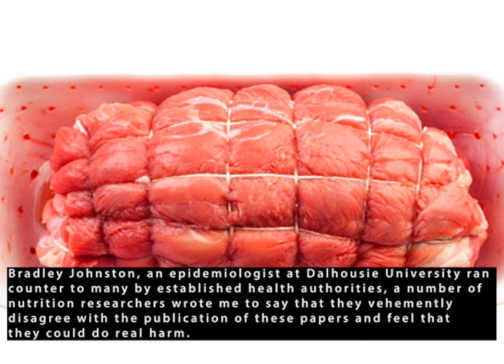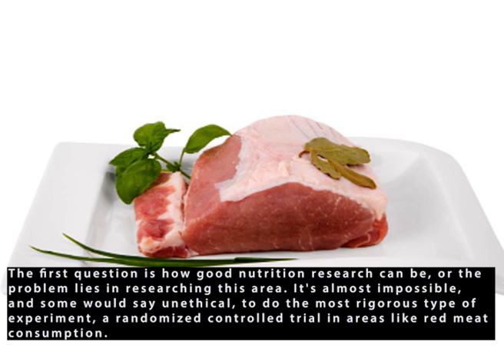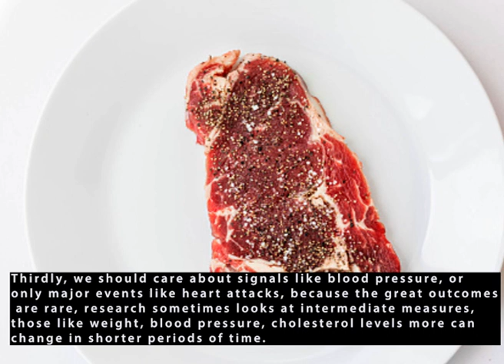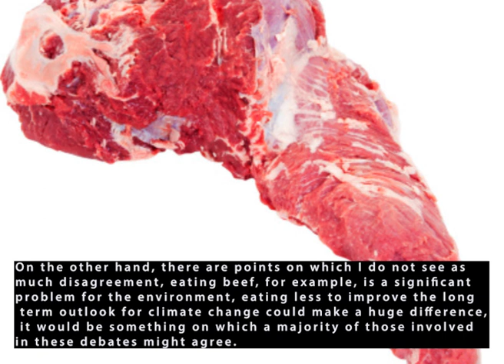THE TRUTH ABOUT RED MEAT CONSUMPTION !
How is it that experts see different things in the same nutritional data, that's the topic of this episode in another food fight. I mentioned that the Annals of Internal Medicine published studies, arguing that eating red meat poses minimal health risks for most people, and even our certainty about that link is weak. Join me in this episode as I breakdown the real truth on red meat consumption whether it is good or bad?